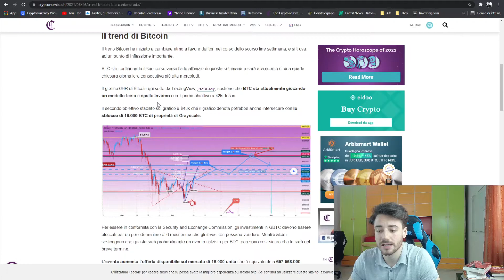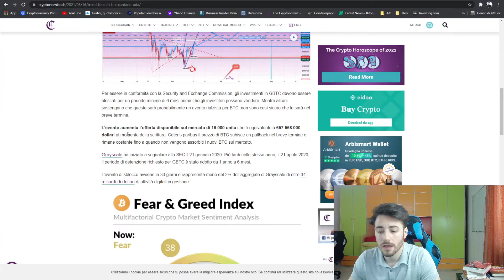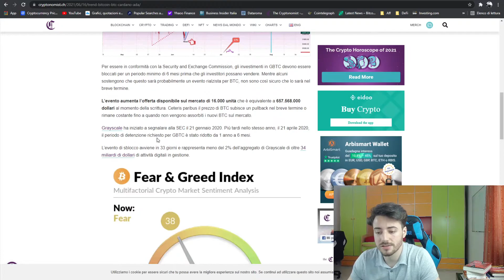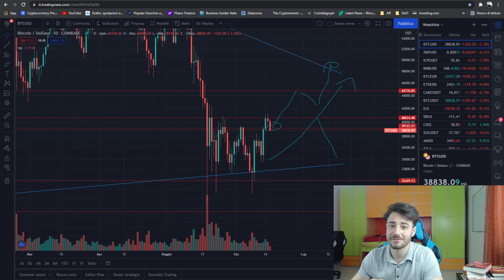🚨BITCOIN cosa fare ora?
🔴Vuoi vedere la reazione al tuo portafoglio in un video?

🎥La mia attrezzatura:
Set luci